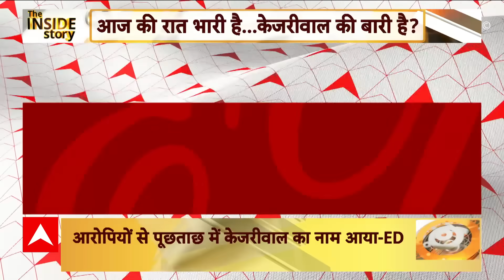ED summons Arvind Kejriwal : Kejriwal से ED करेगी पूछताछ, आज की रात होगी AAP के लिए बड़ी भारी!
दिल्ली के मुख्यमंत्री अरविंद केजरीवाल से गुरुवार (2 नवंबर) को शराब नीति मामले में होने वाली पूछताछ से पहले आम आदमी पार्टी (AAP) केंद्र सरकार पर हमलावर है. पार्टी सांसद राघव चड्ढा ने बुधवार (1 नवंबर) को कहा कि बीजेपी के एक प्रत्याशी के खिलाफ इंडिया (विपक्षी गठबंधन) का एक प्रत्याशी उतरता है तो बीजेपी हारती हुई दिखती है. ऐसे में बीजेपी की रणनीति है कि टॉप नेता को जेल में डाल दो, अगर उसे जेल में डाल दिया तो वो चुनाव कैसे लड़ पाएगा. चड्ढा ने कहा, ''बीजेपी की एजेंसियां इस कड़ी में पहला अरेस्ट दिल्ली के मुख्यमंत्री अरविंद केजरीवाल का करने जा रही है. केजरीवाल को जेल में डालो और दिल्ली की 7 सीटें अपनी जेब में डालो. दूसरा अरेस्ट झारखंड राज्य से हेमंत सोरेन साहब का करेंगे. यहां लोकसभा की 14 सीटें हैं.''सांसद ने कहा, ''फिर बिहार में, जहां 40 सीटें हैं, जहां नीतीश कुमार के बीजेपी का दामन छोड़ने के बाद नीतीश की गिरफ़्तारी कि योजना बनी, फिर तेजस्वी यादव को गिरफ्तार करेंगे. फिर पश्चिम बंगाल जहां ममता बनर्जी को हराना मुश्किल है इसलिए इन्हें और अभिषेक बनर्जी को जेल में डालेंगे.'